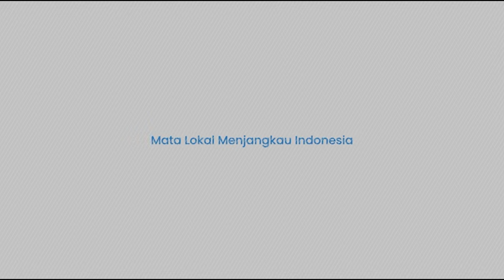Bawa Angin Segar, Maruarar Sirait Sarankan Tanah Sitaan Korupsi Buat Bangun Perumahan Rakyat!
TRIBUN-VIDEO.COM - Menteri Perumahan dan Kawasan Permukiman Maruarar Sirait mengusulkan agar tanah sitaan kasus korupsi bisa dibangun jadi perumahan rakyat.

Usulan ini disampaikan Menteri Ara dalam rapat dengan Komisi V DPR RI, Selasa (29/10) di Senayan, Jakarta.

Ara mengaku dirinya sudah berbicara dengan Jaksa Agung dan Dirjen Kementerian Keuangan terkait usulan ini.

Ia lantas mencontohkan, tanah sitaan untuk kasus korupsi di Banten saja mencapai 1000 hektare.

Lebih lanjut Ara menyoroti kelompok-kelompok masyarakat yang belum memiliki rumah, seperti ASN, TNI, hingga guru.

(TRIBUN-TIMUR.COM)